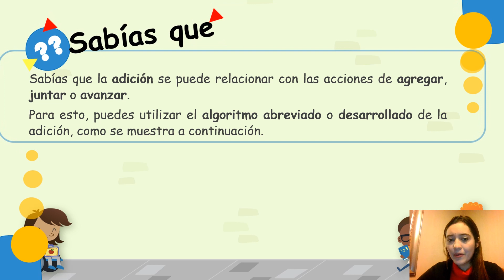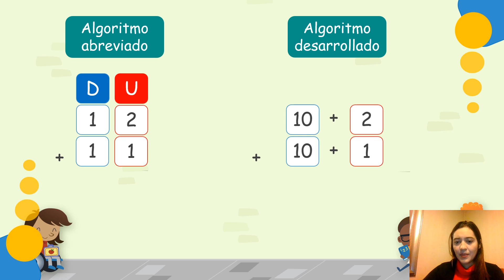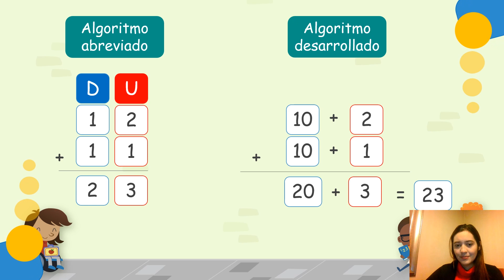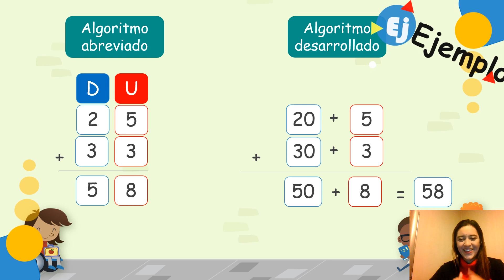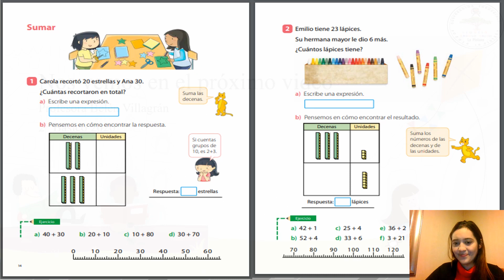2° Básico (Matemática) "Algoritmo de la adición"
El siguiente video tiene como objetivo resolver adiciones aplicando el algoritmo abreviado y desarrollado de la adición.
Puedes descargar la guía de aprendizaje relacionada a este video